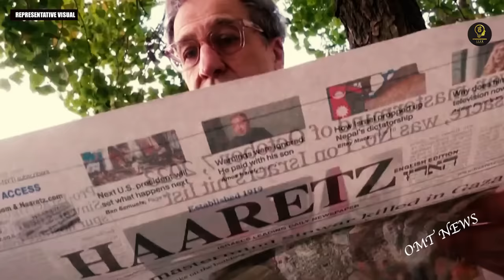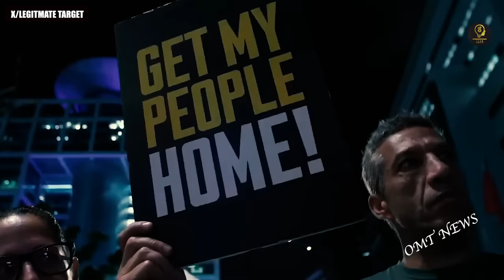LEAKED! Deleted Part of The Viral Yahaya Sinwor Video GOES VIRAL In Israel